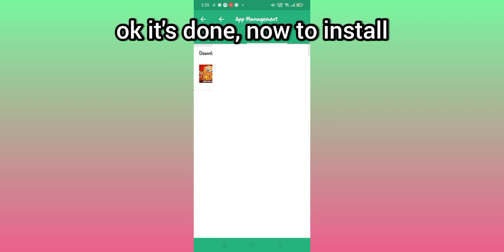getting the NEW EGGNOG COOKIE • Cookie Run: Ovenbreak